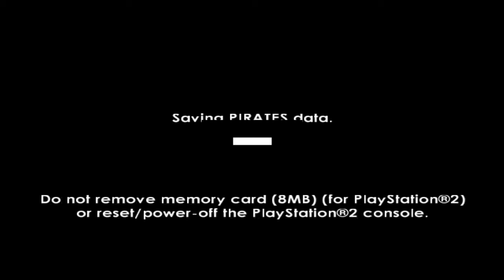Pirates: The Legend of Black Kat Full Playthrough (Longplay) PCSX2 Emulator (DEV v1.7.2361)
Pirates: The Legend of Black Kat from the ol PS2 days.
(No commentary)

PCSX2 DEV version 1.7.2361
Settings:
🟡Graphics Settings 🟡
►Renderer: Automatic
►Adapter: *this is grayed out for me*
►Interlacing (F5): Automatic (Default)
►Texture Filtering: Bilinear (PS2)
➡ Renderer 🟡
Accurate Destination Alpha Test (not checked)
GPU Palette Conversion (not checked)
Conservation Buffer Allocation (checked)✅
Preload Textures (checked)✅
►Internal Resolution: 6x Native (~2160p 4K)
►Anisotropic Filtering: 4x
►Dithering (PgDn): Unscaled (Default)
►Mipmapping: Automatic (Default)
►CRC Hack Level: Automatic (Default)
►Blending Accuracy: Basic (Recommended)
Software Mode *this is grayed out for me*
➡ Hacks 🟡
Enable HW Hacks (checked)✅
➡ ➡ Renderer Hacks
Auto Flush (not checked)
Disable Depth Emulation (not checked)
Disable Safe Features (not checked)
Fast Texture Invalidation (not checked)
Frame Buffer Conversion (not checked)
Memory Wrapping (not checked)
Preload Frame Data (not checked)
Texture Inside RT (not checked)
► Half Screen Fix: Automatic (Default)
►Trilinear Filtering:
►Skipdraw Range: 0 : 0
➡ ➡ Upscale Hacks
Align Sprite (checked)✅
Merge Sprite (not checked)
Wild Arms Hack (not checked)
►Half-Pixel Offset: Special (Texture)
►Round Sprite: Off (Default)
►Texture Offsets: 0 : 0
➡ Shader 🟡
Texture Filtering of Display (checked)✅
FXAA Shader (PgUp) (checked)✅
Enable Shade Boost (checked)✅
➡ ➡ Shade Boost
➡Brightness: 50
➡Contrast: 50
➡Saturation: 65
Enable External Shaders (not checked)
TV Shader: None

The only other thing I changed was in General Settings
Enabled speedhacks
Enabled:
INTC Spin Detection
Wait Loop Detection
mVU Flag Hack
MTVU (Multi- Threaded microVU1)

PC Specs:
►CPU: Intel Core i9-9900K
►GPU: ASUS NVIDIA GTX 3080 10GB
►RAM: G.Skill Ripjaws V  32 GB (2x16GB) DDR4 3200 MHz
►SSD: Samsung 860 Evo 1GB